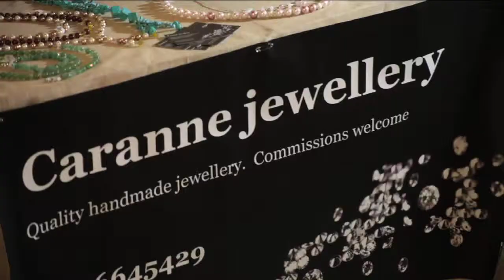Craft Fair Easter